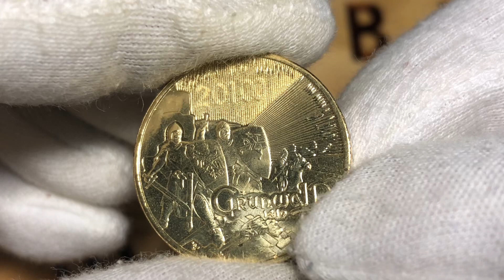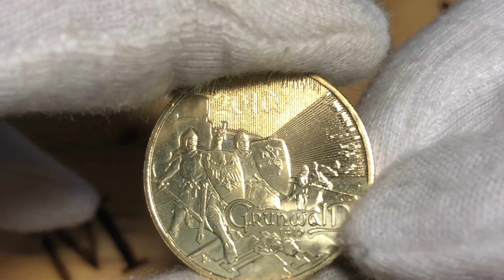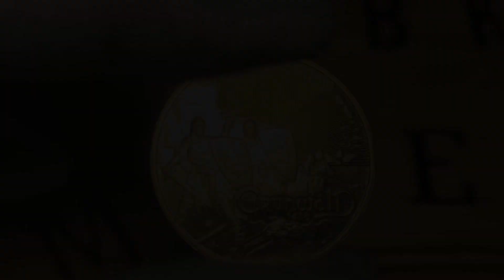Грюнвальдская Битва: 2 злотых 2010 Польша